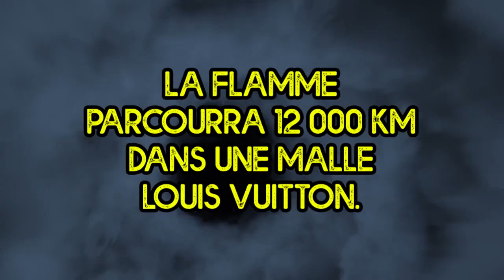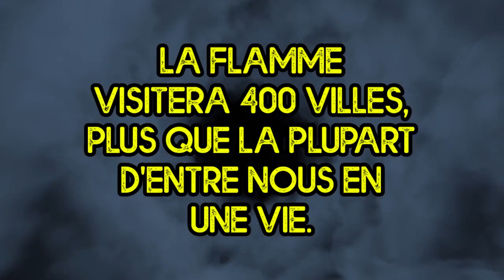Flamme Olympique, tout ça pour ça - Saint-Fargeau 89 - Yonne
Communiqué d'Extinction Rebellion Auxerre
Le relais de la flamme olympique est présenté comme "tradition incontournable qui nous plonge dans les racines des Jeux" sur le site de Paris2024(1).
Une tradition pas si lointaine, instituée par Hitler lors des jeux de 1936 à Berlin(2) qui ne l'a envisagée que comme un outil de propagande aux services du régime nazi.
Pensé comme un outil de mobilisation symbolique et de mise en scène des masses, le relais de la flamme olympique a été utilisé comme tel par différents régimes totalitaires, quels qu’ils soient.

Perpétuant une logique classiste sous couvert d'artisanat d'art et d'excellence, c'est 10 000 citoyens qui seront mis au service d'un objet qui voyagera dans une malle signée Louis Vuitton.
Pendant 68 jours, cette torche cheminera plus que la plupart d'entre nous dans une vie, en effectuant près de 12 000 kilomètres. Elle  traversera 400 villes pour la promotion de son "parrain" Coca-Cola(1).

37 départements ont refusé d'accueillir la flamme - facturée 180 000 € pour le droit de passage plus les coûts en animation et en sécurité - considérant à juste titre que le jeu n'en valait pas la chandelle(3).

Nous dénonçons l'aberration de ces JOP de riches avec plusieurs petits clips vidéo.